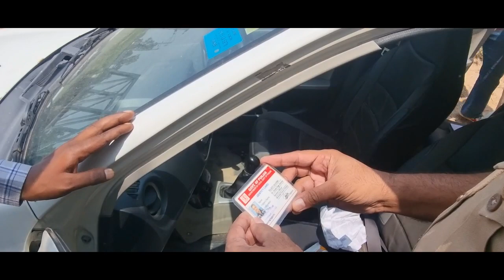aaj fir ek sewa ka moka mila rajpura me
Please help and you can donate threw Western Union, Xpress money,  moneyGram Riya and Google pay Phone pya paytm 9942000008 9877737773 Ashu Malik in his Life For giving Food to his Family Please Devotes who believe in God they thrown some Iron things in Canal then  Ashu Malik Professional under water Scuba divers is a person who doing work as Social Worker to Found heirless Dead Bodies for handover their Family member who lost them or not able to found them.For any kind of HELP to Ashu Malik Or some donation please Contact.  Ashu Malik is only Responsible person in his family to take care because their he has 3 children and he is only bother of 3  sisters.
Paytm, Gpay, PhonePe
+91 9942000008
Account Details:
Ashu Malik
Bank name :Capital Small Finance Bank Patiala
Account  no.068205000877
Ifcs code CLBL0000068
HDFC BACK Account number 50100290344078
Bank : HDFC Bank
IFSC Code : HDFC0004866
Swift Code : HDFCINBB
Note : You can send money on Paytm Number ,,, Ashu Malik Gotakhor Team Patiala Punjab India Mobile Number pin code 147001 email